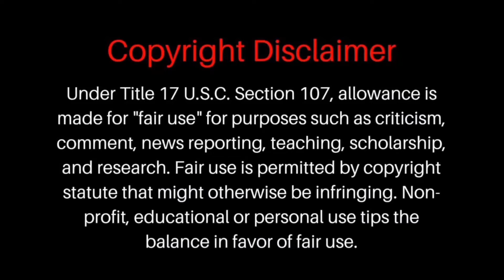நீளமான இரவில் ஒளிந்திருக்கும் மர்மம் கண்டுபிடிக்க போராடும் ஒரு கூட்டம்|Part12Final Part C-Drama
நீளமான இரவில் ஒளிந்திருக்கும் மர்மம் கண்டுபிடிக்க போராடும் ஒரு கூட்டம் | Part 12 Final Part | C-Drama

Abarnakarthik Lifestyle